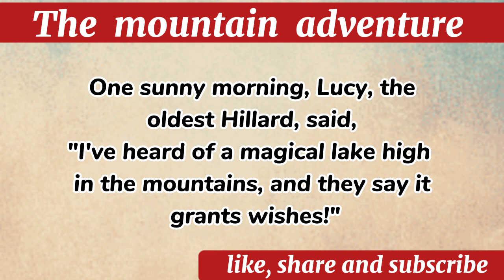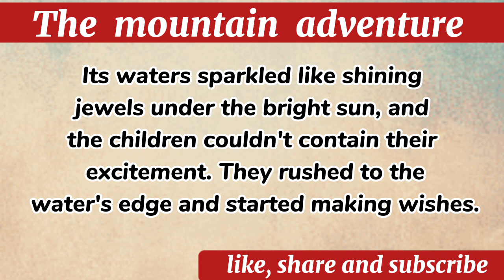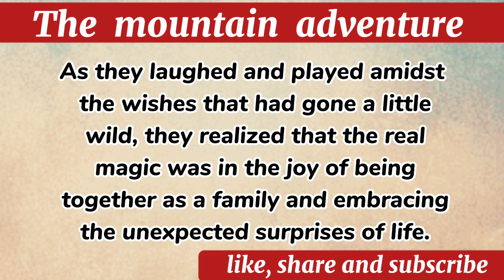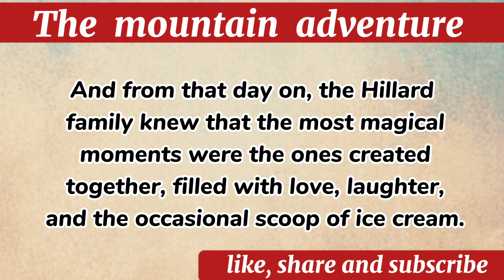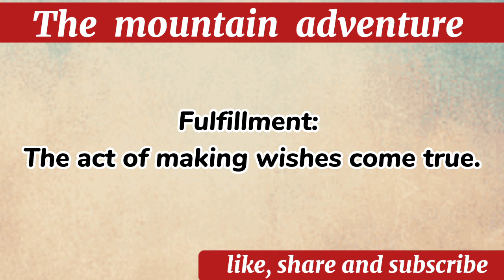Learn English through Story 📚|| English listening practice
Learn English through Story Level 1 🚨 | A life lesson  - Very Interesting Story - English story

📚 Learn English through storytelling in this engaging and heartwarming adventure.
🗣️ Boost your language skills with story delight 😄.
🎉 Join us on this captivating ride filled with exploration, friendship, and English learning fun!

-english stories
-graded reader
-english listening practice
-ielts practice
-audio books

Hope you like the story!